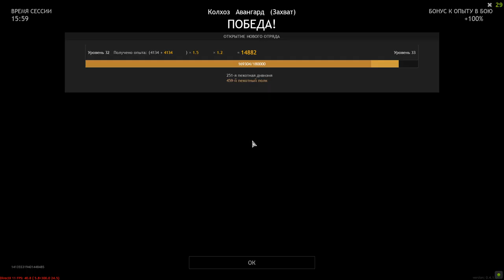Snatched Victory From The Clutches Of The Enemy - ENLISTED | Gameplay #30